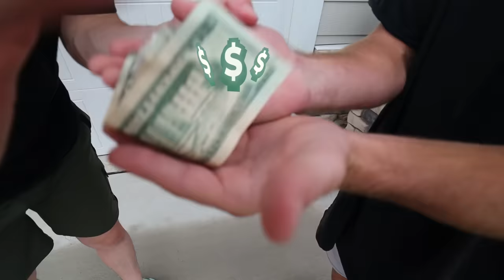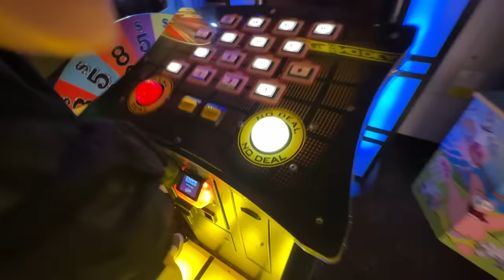I Built The Ultimate $20,000 Secret Gaming Room!!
MSI MAG Z790 TOMHAWK WIFI motherboard
MSI MAG CORELIQUID C240 (AIO Cooler)
MSI GeForce RTX 4070 Ti SUPRIM
MSI MPG A850G PCIE5
MSI MPG GUNGNIR 120R Case
MSI MAG 325CQRF QD Monitor
MSI VIGOR GK50 ELITE LL Keyboard
MSI CLUTCH GM41 LIGHTWEIGHT WIRELESS Mouse

I built the ultimate $20,000 secret gaming room in my best friend's house. Stove's Kitchen is one of my best friend's and he's always had the dream of having an incredible gaming room. Luckily, I was able to partner with Intel & MSI for Intel Gamer Days to hook him up with the ultimate gaming room. We did this whole build in secret in one day while Stove was out. How do you like the transformation?
Cheers!